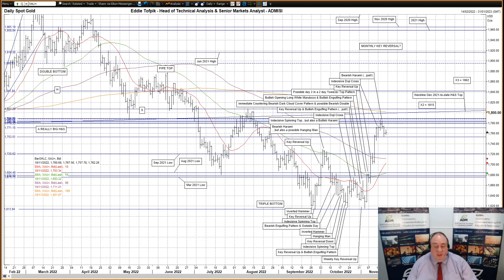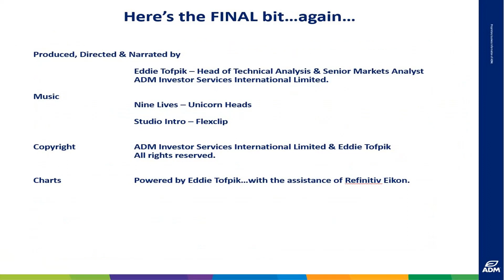ADMISI Daily Technical Analysis of Brent Crude Oil & Gold – Eddie Tofpik’s Crayons 18 November 2022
Your Daily ADMISI Technical Analysis on Brent Crude Oil & Spot Gold for Friday, 18 November 2022 - RISK DISCLAIMER BELOW